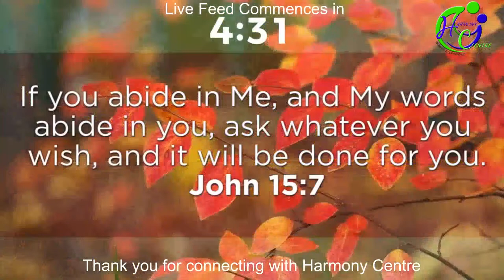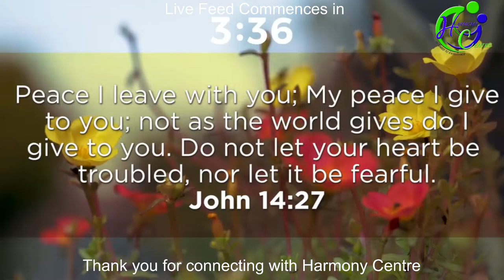Harmony Centre service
Streaming licence 705103 & 1547912
Registered to Harmony Centre.